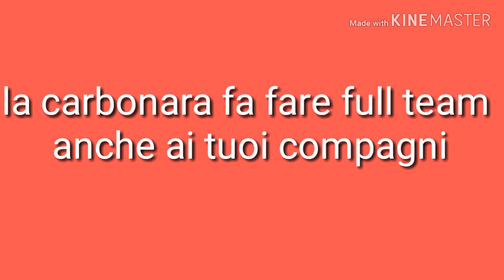La carbonara fa fare full team #4